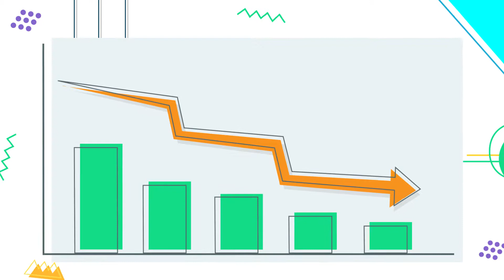Educational Animation Showreel (2018) by F.Learning Studio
Educational animation helps learners learn by facilitating the creation of mental representations of concepts, phenomena, and processes and replacing difficult cognitive processes (ex: abstraction, imagination).